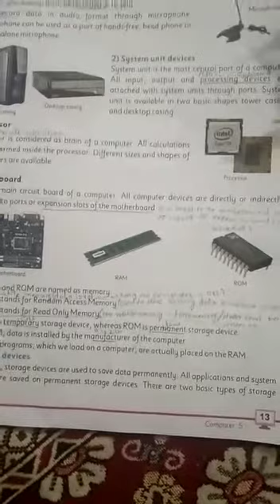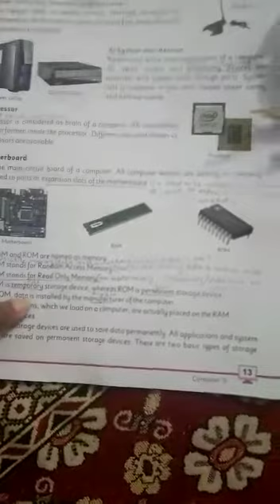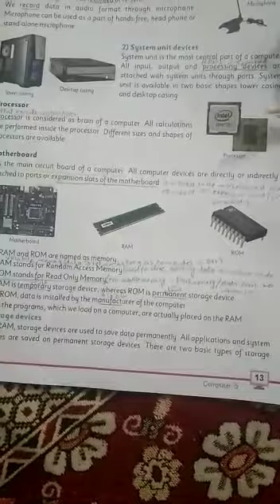CLASS V PART 2 COMPUTER CH 2 TOTAL 5 VIDEOS